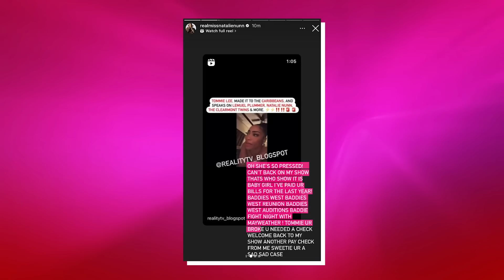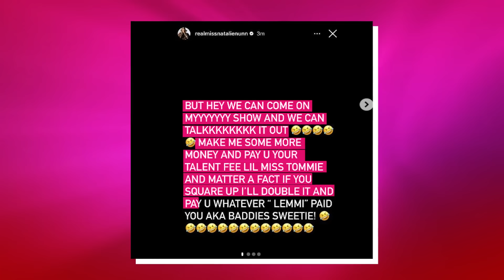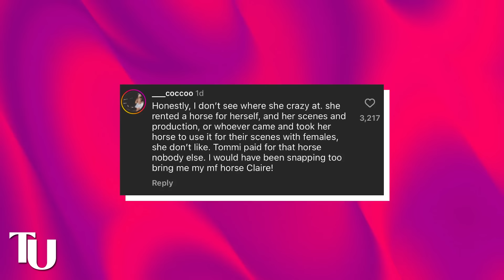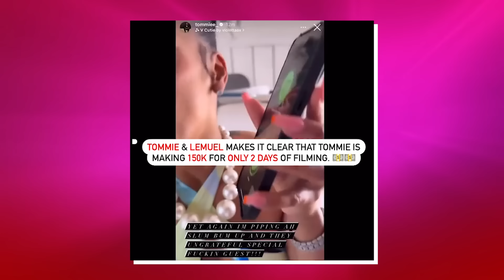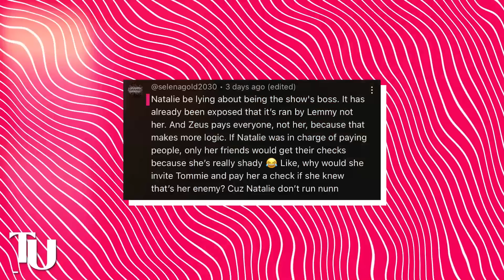Natalie Nunn JUMPS Tommie Lee For Exposing Her Debt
Natalie Nunn and Tommie Lee just got into it again after Tommie exposed her for being broke. She said Natalie is lying about owning “Baddies” and that Natalie is actually tied up in a bunch of debts that she cannot pay.

Now if you’ve been keeping up with Natalie and Tommie then you already know they’ve been going in on each other for a hot minute.

Tommie was one of the first people to expose Natalie for cheating on her husband and flying men out to different countries to sleep with them.

And it looks like she doesn’t have any plans of taking her foot off Natalie's neck any time soon because she is exposing Natalie again and as usual, Natalie is trying to gaslight everyone into thinking Tommie is just making things up.